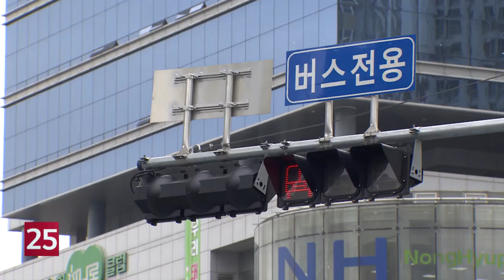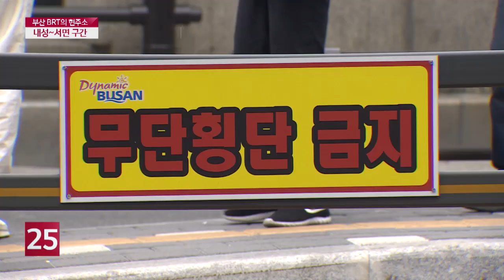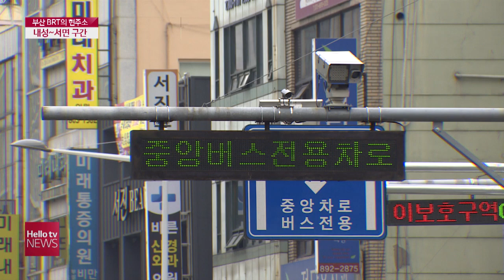[LG헬로비전] 서면 BRT 구간은 헬게이트?